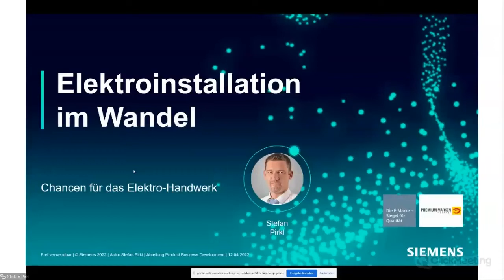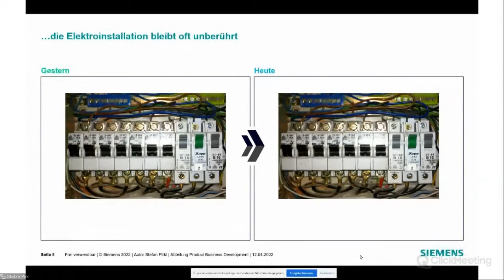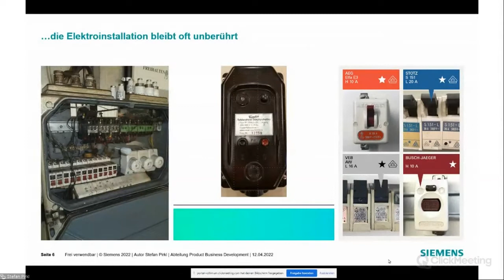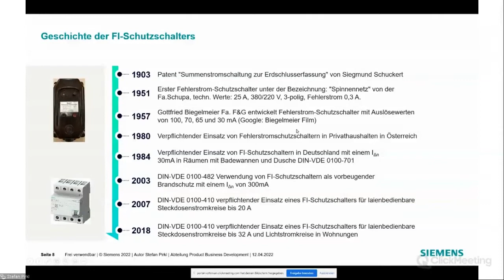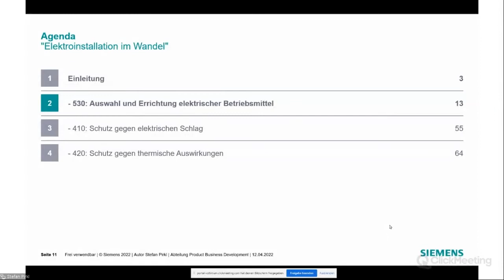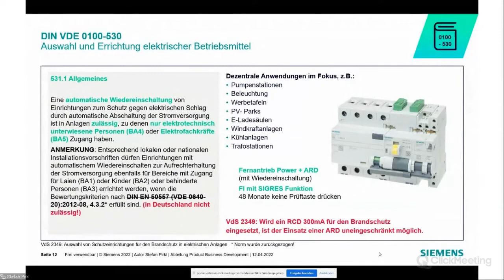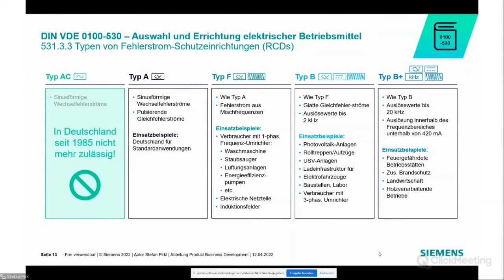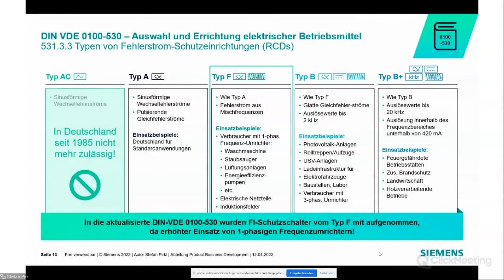Siemens | Elektroinstallation im Wandel Teil 1 von 4